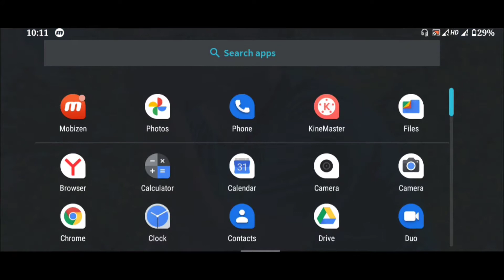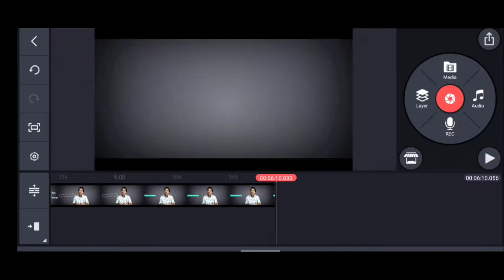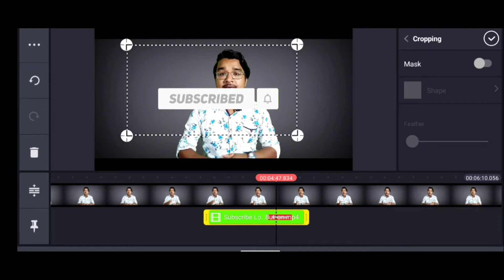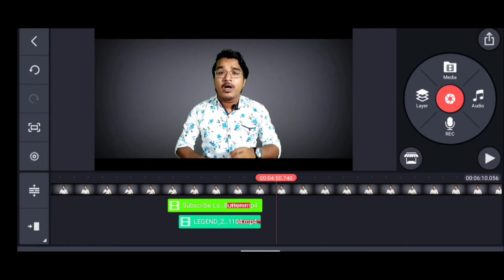How to add subscribe button or any animated Text on your youtube videos - Up2Date Tech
It improves the video quality and as well as the viewing experience. In others helpful tricks like -

How to add any animated Text on youtube videos
how to add text animation in kinemaster
how to add animated text in video